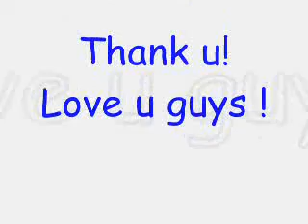50+ SUBSCIBERS!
Thank u so much guys ! You're the best!